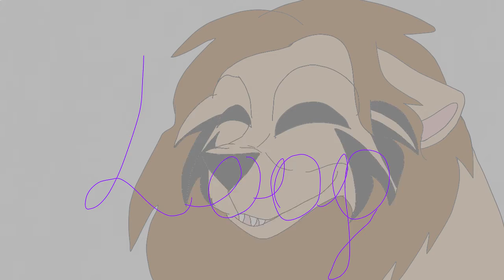HoneyPie Meme (My Au)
[]I put this in english cause. uh, because yes, well, uh, it's an au of Ink and Error, Hyena¡Error and Lion Ink or Wild¡Error and Wild¡Ink, just that, they are animals, not furry's, they can't stand up or talk with humans, only can talk with animals

[]Ink paint using Berrys, and Error Usually play's with Spider's web, he don't eat spiders, just play with it, he and ink or Drestroyers and Creator usually fight, all the creators are Lions (Ink au's or something) and all the error's are Hyenas (I'm thinking about if Error 404 would be a Hyena or other animal)